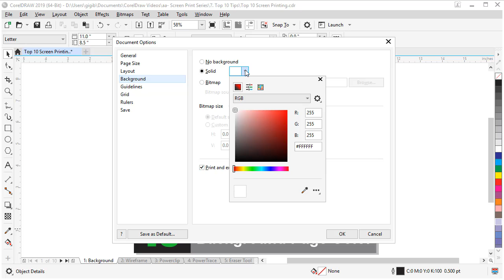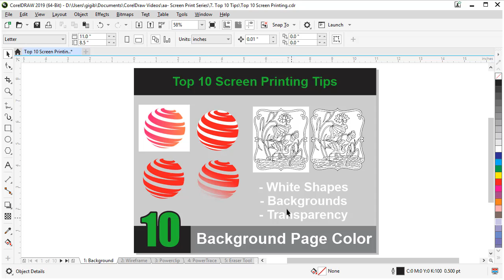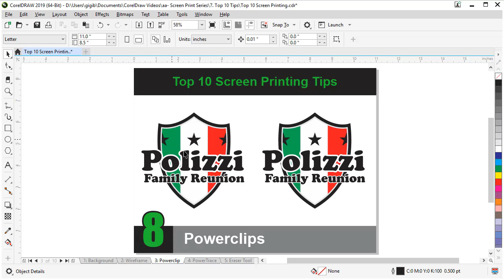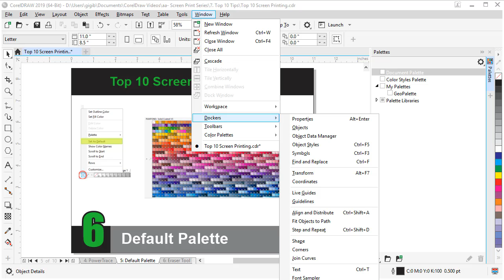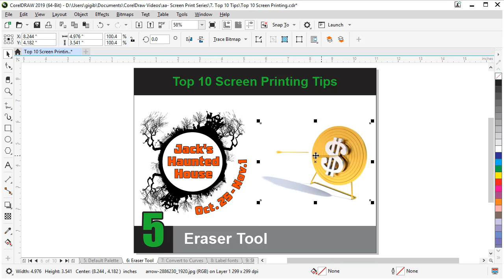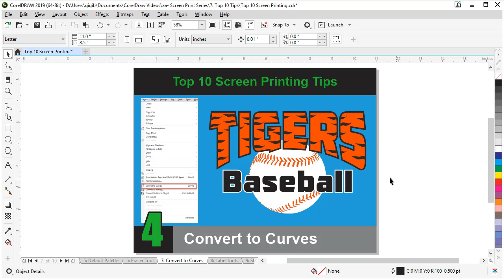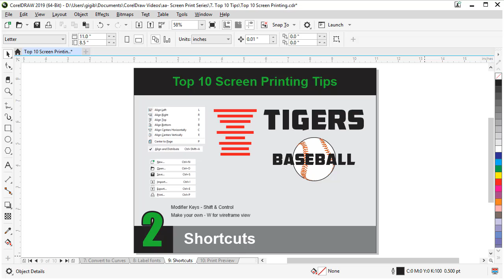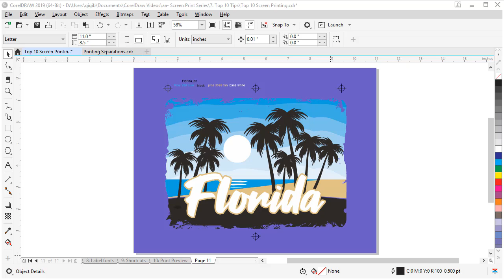Top 10 CorelDRAW Tips for Screen Printers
Check out these top 10 CorelDRAW tips for screen printers, to help you analyze, edit, share and print your projects confidently and efficiently. Download the exercise file and a printable copy of this tutorial from our tutorial